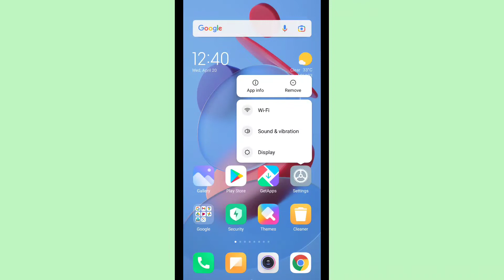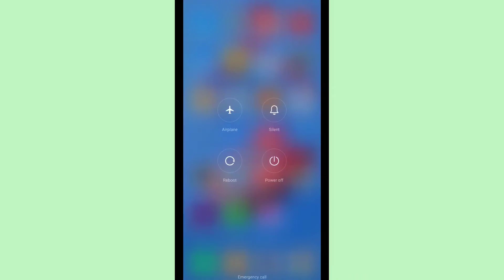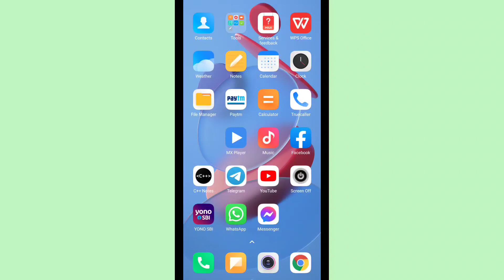How To Fix Flashlight Not Working On Android |Flashlight Problem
How To Fix Flashlight Not Working On Android | Flashlight Not Working |
Flashlight Problem